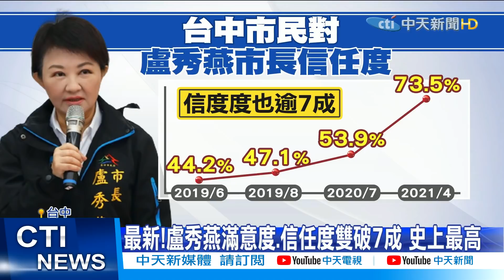【每日必看】最新!盧秀燕滿意度.信任度雙破7成 史上最高@中天新聞CtiNews 20210426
根據美麗島電子報的最新民調,台中市長盧秀燕的施政滿意度,還有信任度雙雙超過7成!這個數字可以說是歷任市長最高.進一步分析顯示,就連政治立場偏綠的選民,信任度也逼近5成,盧秀燕低調只強調專心市政,繼續守護市民.而台中市議員黃健豪和吳瓊華則是分析,以前市長沒做到的盧秀燕做到了,而且有傾聽民意,說到做到.

歌名: Sunspots
作者: Jeremy Blake
類型: Dance & Electronic
氣氛: Happy Music